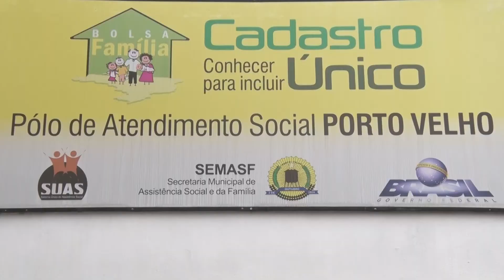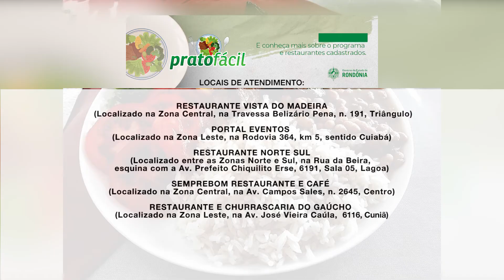Tv Meridional BAND | Programa prato feito é lançado em Porto Velho